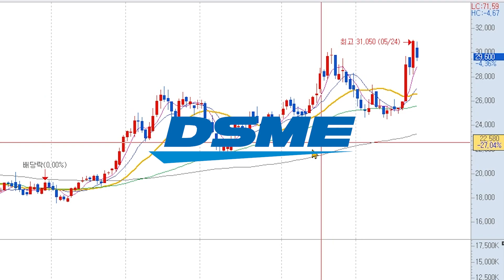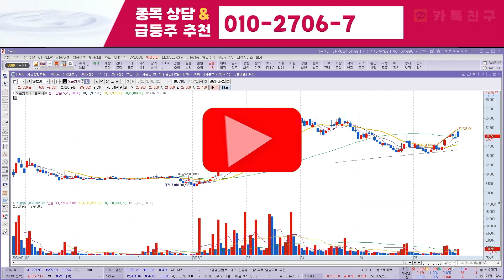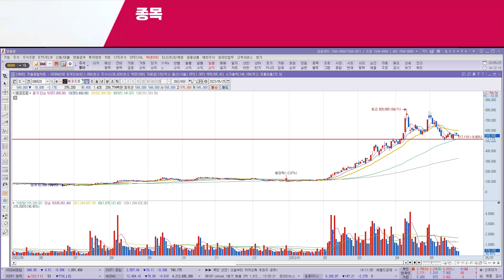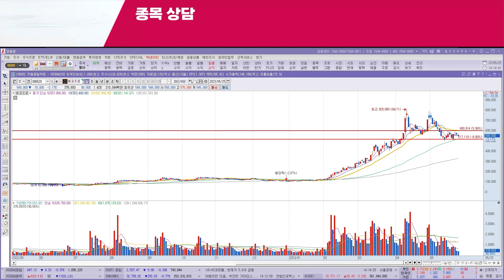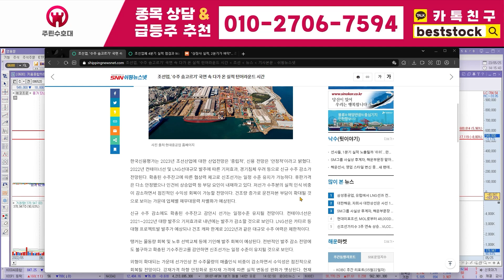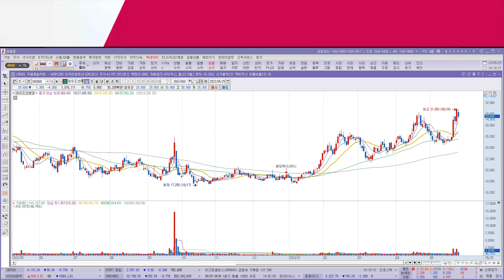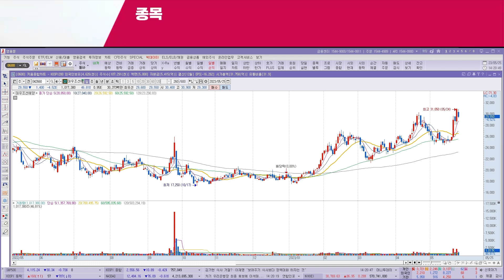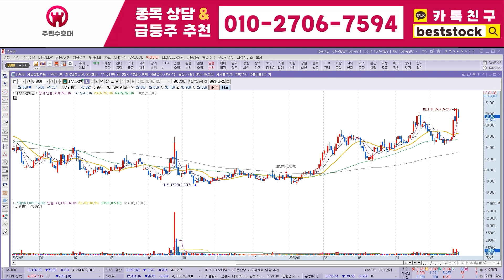[바이오니아주가 전망] 6월 18일 월요일 장 시작전 꼭 알아둬야될 2가지 체크 해드립니다 확인해주세요